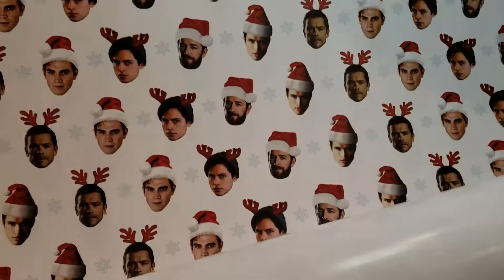Riverdale Wrapping Paper ASMR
Wrapping some gifts with this AMAZING Riverdale themed holiday wrapping paper.

Thought I'd do this one ASMR style to get that crisp crisp paper sound.